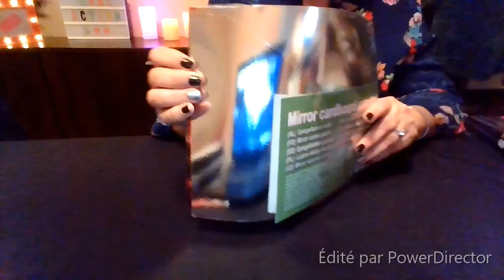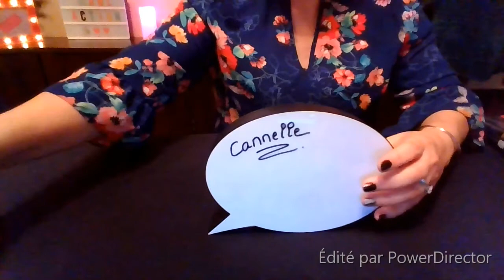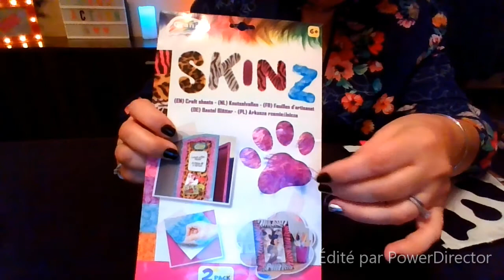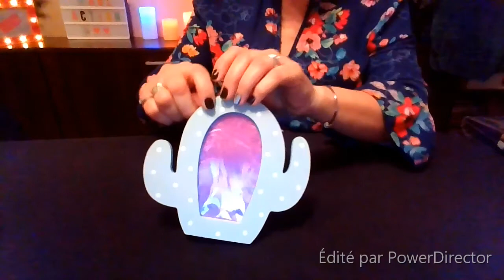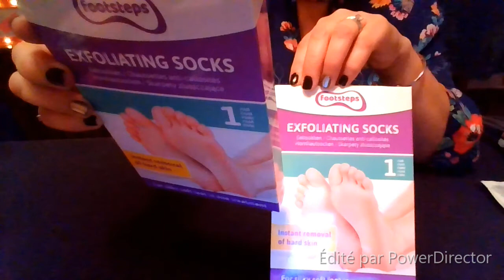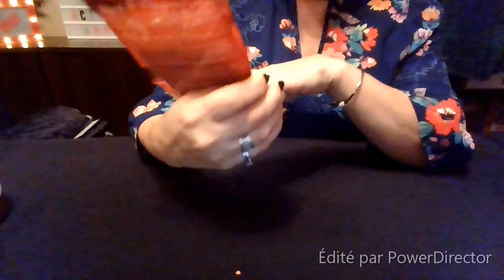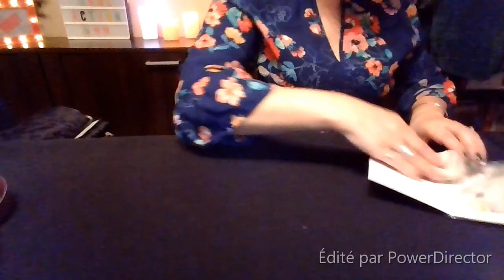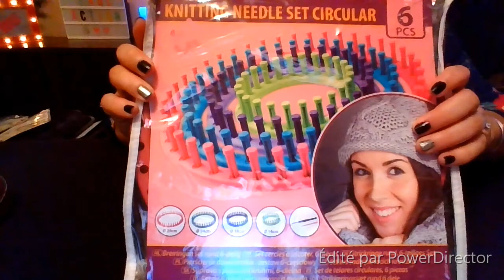Haul Action J'ai encore Craqué !!!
Edité par PowerDirector